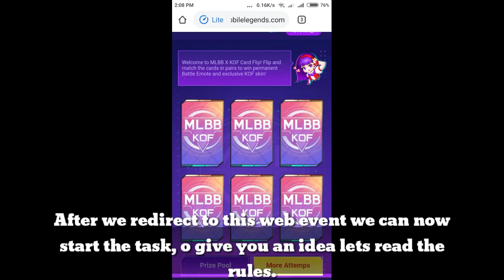New event Flip a card challenge to win free K.O.F Skin in mobile legends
Join MLBB X K.O.F flip a card to win free K.O.F skin